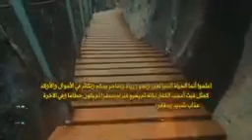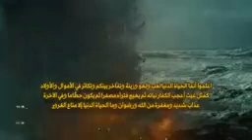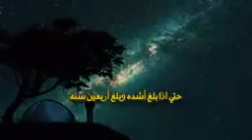viral ytshorts youtube shorts islâmico short ytshorts shortes